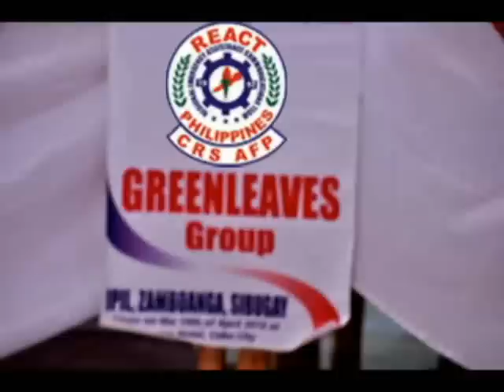REACT Hymn - Greenleaves Group, Ipil, Zamboanga Sibugay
REACT Philippines Incorporated, Greenleaves Group of Ipil, Zamboanga Sibugay